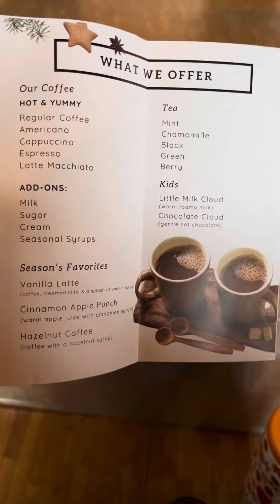Vlogtober Day 10